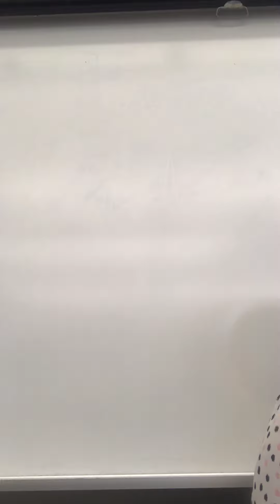“Just Wanna Be With You” Advanced Chorus Part 1